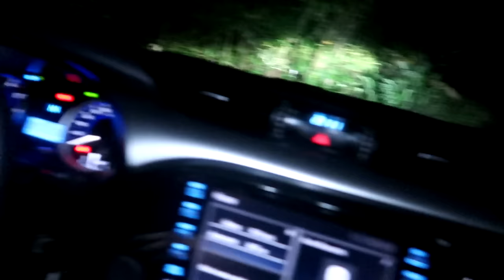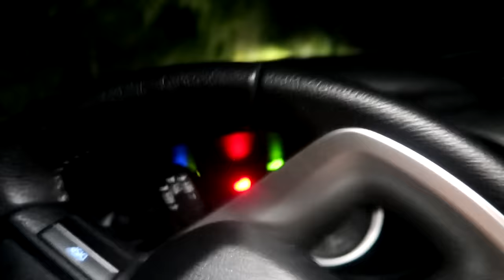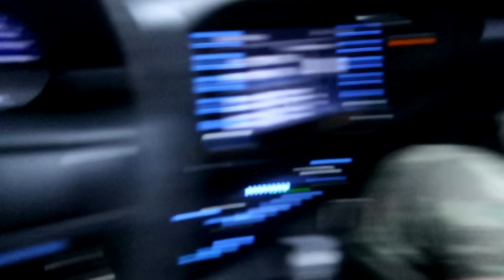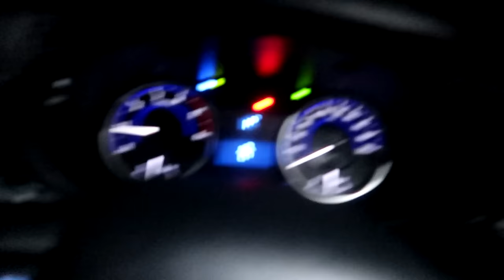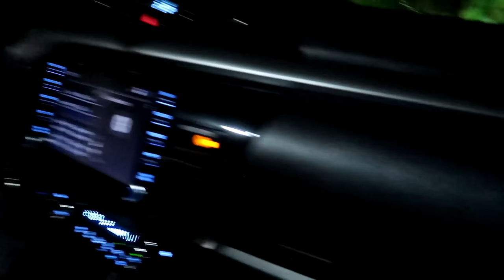PASSAMOS DO LIMITE E SOFREMOS O PIOR TERROR NA RUA DA MACUMBA!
Passamos do limite e sofremos o pior terror na rua da macumba! Isso nunca aconteceu nas investigações sobrenaturais que fizemos nessa lenda arrepiante e assustadora, dessa vez a entidade ou fantasma assustador apareceu em vários locais em frações de segundos, algo paranormal sem explicação que ainda não conseguimos entender, um mistério a ser desvendado pois o que vimos acontecer nesse lugar causou pavor e terror em todos da equipe tanto que tão cedo não vamos mais voltar nesse local.

Santa Catarina